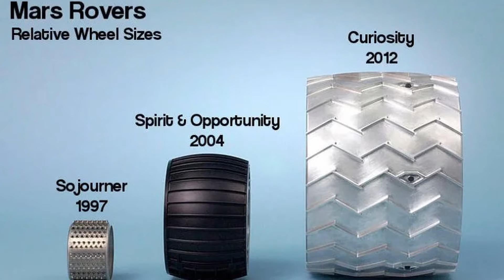Mars - Similar Looking Objects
While looking through images from NASA's Mars Exploration Spirit Rover, I kept seeing mysteriously similar looking objects in the The Columbia Hills on Mars.

You should be able to clearly see that all the strange objects have the same shape and that all of the objects are unique since they are located in different locations on the Martian surface, as evident by their positions and surrounding.

Are these objects the remains of living creatures who used to live on Mars when the planet still had life, or were they perhaps artificially created by intelligent civilization?

You can also find my eBook on many other websites listed in this Facebook post: